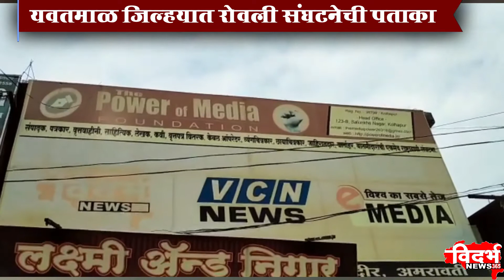पाॅवर आॅफ मीडियाच्या नेरपसोपंत तालुकाध्यक्षपदी नवनाथ दरोई